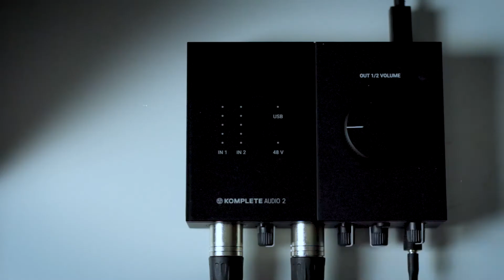Le No Show | Trailer de la saison 2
Mon podcast, le No Show, revient avec une deuxième saison!

Dans ce podcast français, on y discute de nos passions, ce qui nous motive. Nous parlerons de sports, musique, café, bien-être, optimisation personnelle, fitness, vie de famille et plus encore. Le tout, sous prétexte de faire connaître nos différents points de vue sur divers sujets et d'élargir, par le fait même, nos horizons respectifs. Mais la motivation ultime de ce podcast est de se retrouver entre chums et de passer du foutu bon temps de qualité!

Bonne écoute!

Peace!

My podcast, the No Show, is back with a second season!

In this French podcast, we discuss our passions, which motivates us. We will talk about sports, music, coffee, wellness, personal optimization, fitness, family life and more. All this under the pretext of making known our different points of view on various subjects and thereby broadening our respective horizons. But the ultimate motivation of this podcast is to meet up with friends and have a good quality damn time!

Good listening!

Peace!